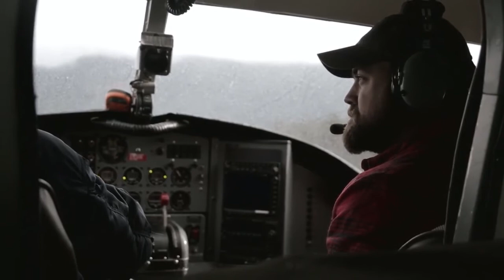ZEISS VICTORY Experience - British Columbia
Enjoy watching the once-in-a-lifetime experience of a moose hunt in Canada. See the struggle of ZEISS athlete David Carsten Pedersen in this hunting adventure. Be part of this real hunt that offers a lot of tough challenges with an unpredictable ending.